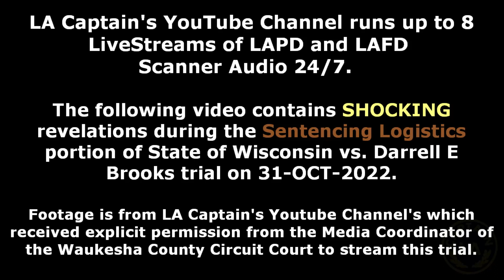Darrell Brooks shocks us w/ SHOCKING REVELATIONS about his ANKLE RESTRAINING DEVICES from the Trial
PLEASE NOTE: LA CAPTAIN'S YOUTUBE CHANNEL WAS GRANTED EXPLICIT PERMISSION FROM THE MEDIA COORDINATOR OF THE WAUKESHA COUNTY CIRCUIT COURT TO RE-BROADCAST AND RE-TRANSMIT THIS TRIAL!

LA CAPTAIN'S YOUTUBE CHANNEL HAS UP TO 8 LIVESTREAMS RUNNING CONTINUOUSLY 24/7 WITH LIVE LAPD AND LAFD SCANNER AUDIO

Darrell Brooks shocks with SHOCKING REVELATIONS about his ANKLE RESTRAINING DEVICES from the Trial - Wisconsin vs Brooks Trail 31-OCT-2022

LA CAPTAIN